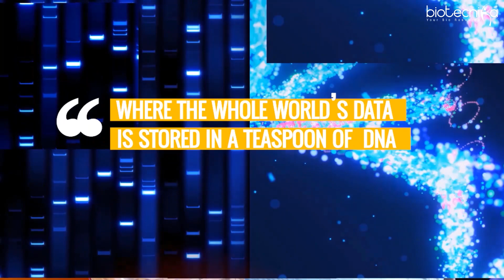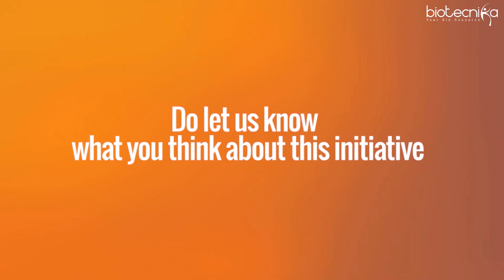Reliance - Mukesh Ambani Turns To “Synthetic Biology” For Powering A Clean Planet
Mukesh Ambani, the chairman and managing director of India’s largest conglomerate Reliance Industries Limited, as well as the richest man in Asia, believes that the key to powering a clean planet lies with synthetic biology.